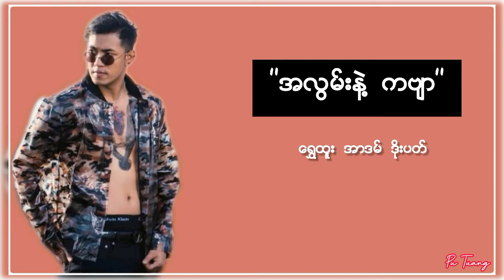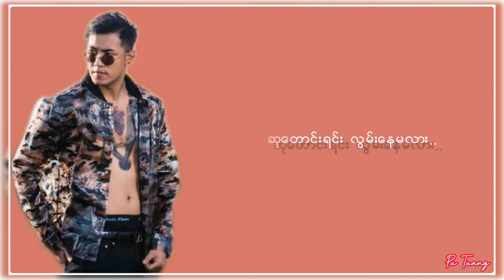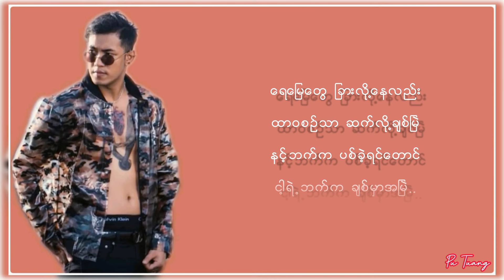အလွမ်းနဲ့ ကဗျာ - ရွှေထူး/အာဒမ်/ဒိုးပတ် (Lyrics Video)